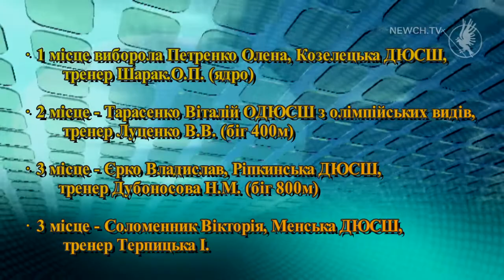Нагороди чернігівських легкоатлетів| Телеканал Новий Чернігів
Юні легкоатлети Чернігівщини піднялися на п'єдестал пошани чемпіонату України.